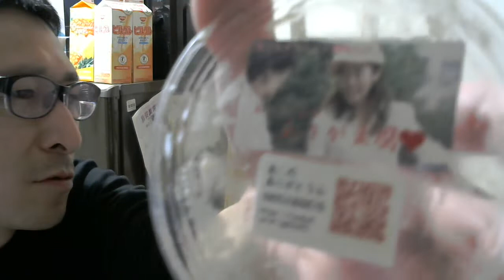豆腐好きな俺の豆豆動画 「豆腐屋あこ」の『ありが豆腐』が美味すぎたｗ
ぷーーーーーーーーーぴーーーーーーーー

という謎の音が聞こえてくる。毎週月曜日になると。

その正体は・・・豆腐屋だったああああああああああああああああ

しかも可愛い女性だったあああああああああああああああ

しかも何度も何度もありがとうって言われた・・・これが聖人か。

買い？度：★★★★★

Twitter⇒@yukkituikyasu